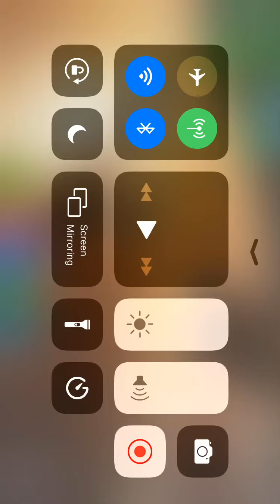Fortnite pro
Fake default at the end